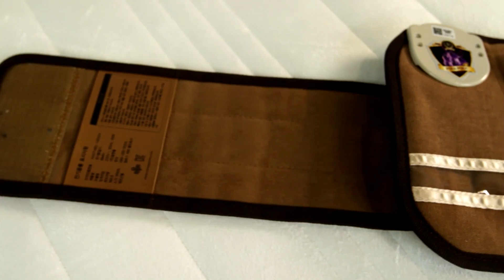Life with a Biomat®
Begin any presentation with “Life with a Biomat®.”

This short three-minute video is a great overview of the Biomat® range. It captures the relaxing environment the Biomat® creates in a very appealing manner and illustrates its use in a home setting.

Material is protected by U.S. and international copyright laws. Unauthorized reproduction or distribution of this Material, or any portion of it, may result in severe civil and criminal penalties, and will be prosecuted to the maximum extent possible under law.